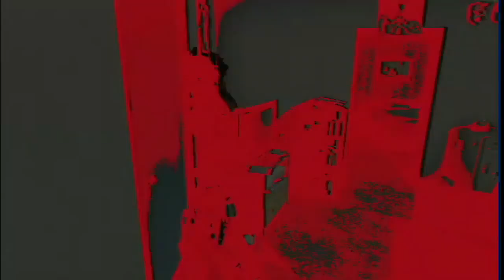Walkthrough - No More Heroes 2: Desperate Struggle - #3